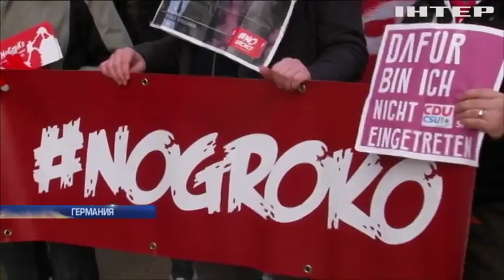Без портфеля: чем стал неугоден однопартийцам лидер немецких социал-демократов